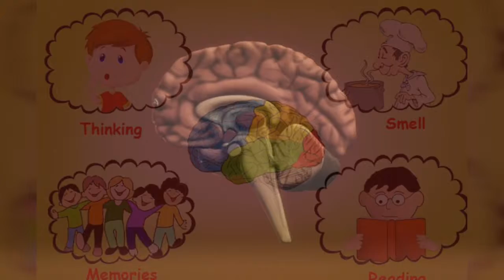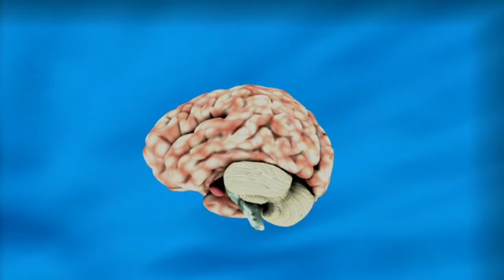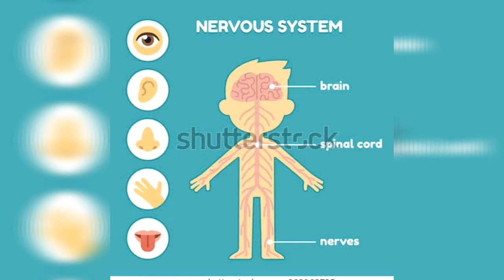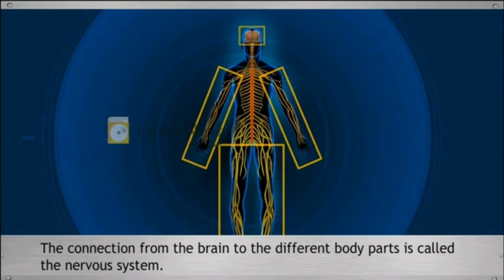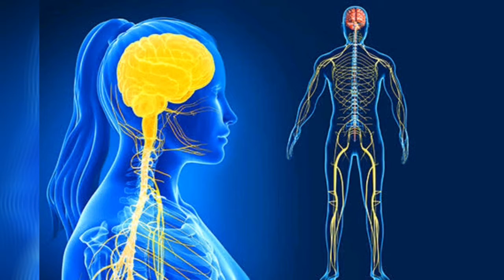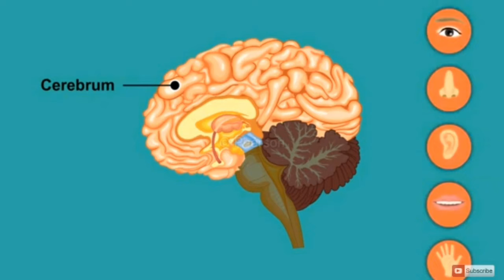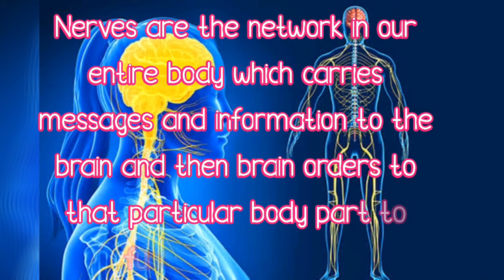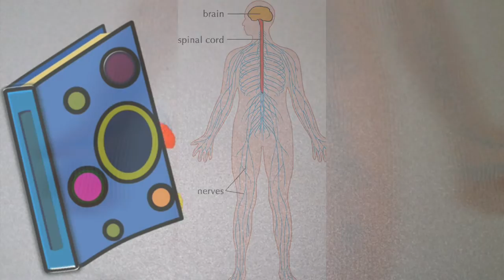The Nervous System - Part 1 - By Farheen Naaz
Yearn 2 Learn